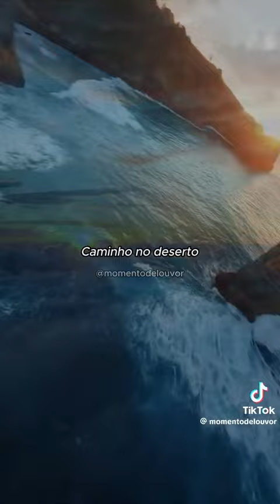Deus de Milagres !...@IPTMM